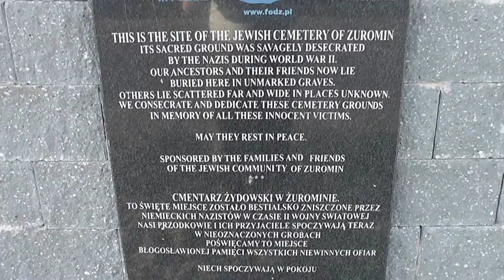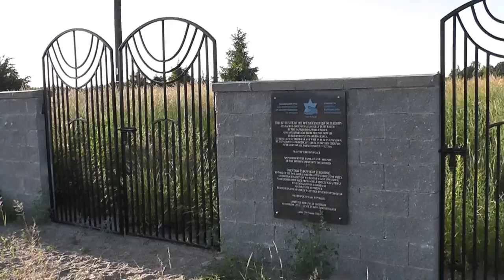Żuromin 2010. Cmentarz żydowski w Żurominie - Jewish cemetery in Zuromin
Cmentarz żydowski w Żurominie przy ul. Żeromskiego